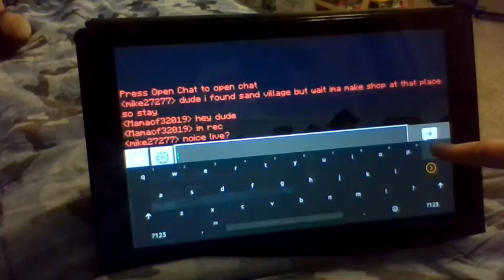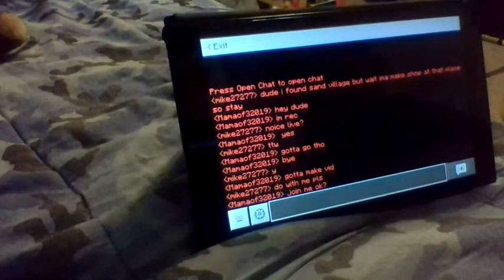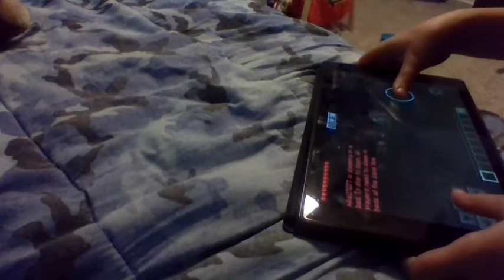FREINDCRAFT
minecraft with my friend